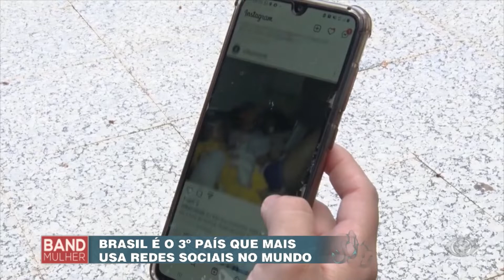BASIL É O 3º PAÍS QUE MAIS USA REDES SOCIAIS DO MUNDO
Você também é um viciado nesse aparelhinho que quase ninguém mais vive sem?